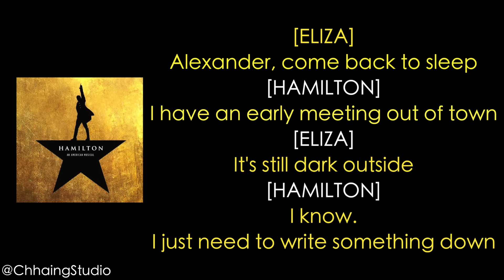#44 Hamilton - Best of Wives and Best of Women [[MUSIC LYRICS]]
#44 Hamilton - Best of Wives and Best of Women ❤
▶ Artist Credit: Crystal Naeger